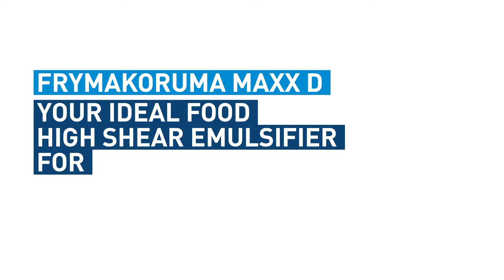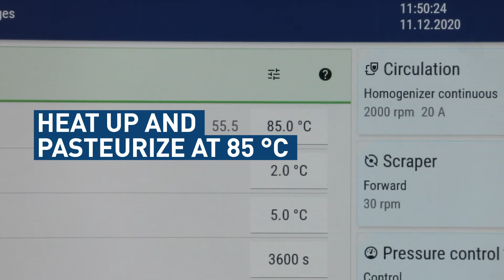How to Produce Ketchup | FrymaKoruma MaxxD | Food High Shear Emulsifier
Learn how to produce ketchup with our FrymaKoruma MaxxD, your ideal food high shear emulsifier for vegan or traditional sauces, dressings, toppings, and spreads.

Chunky salsas, creamy cocktail sauces or hot chili dips? There’s more to ketchup than just tomato sauce. To facilitate the right production process, ProXES supplies you with state-of-the-art machines as well as downstream and upstream equipment.